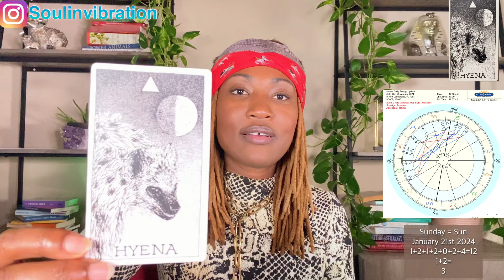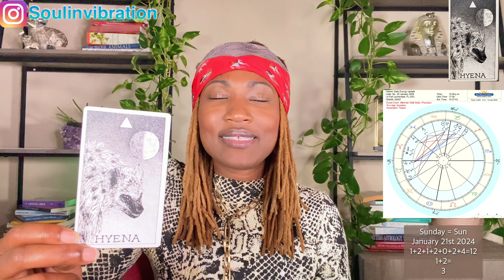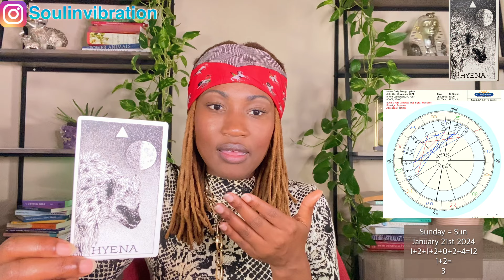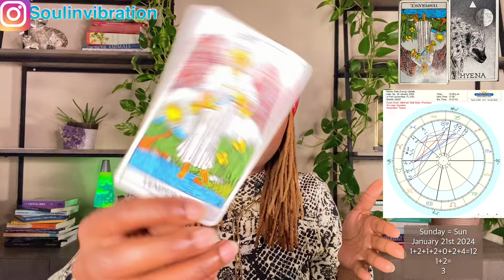Dangerously delusional 😵‍💫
Daily Energy Update: Sunday January 21st, 2024

🗓 1st-31st (( Numerology ))
What Your 🎂 Birthday 🎉 Says About You!!!

$KathyLaDonna